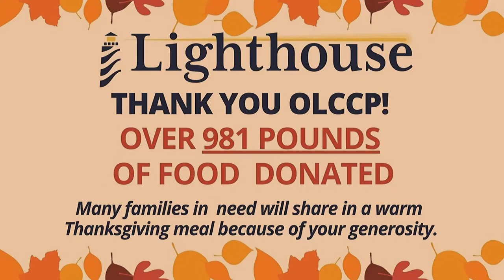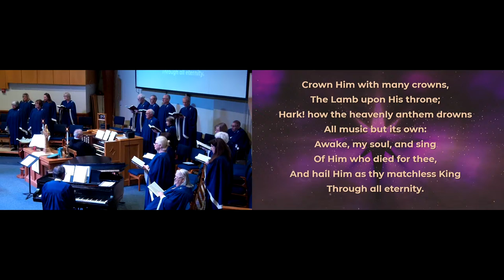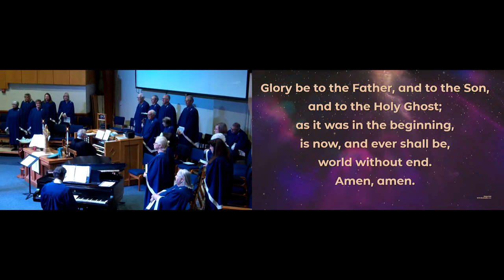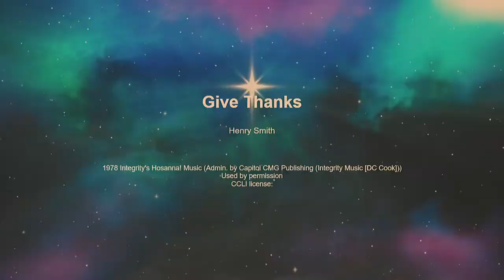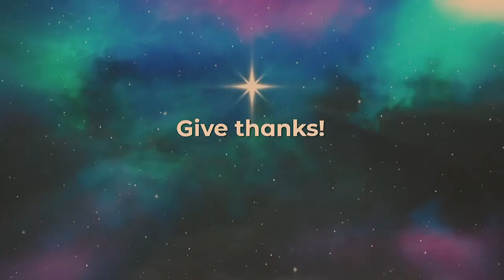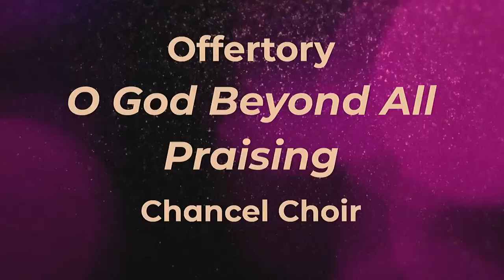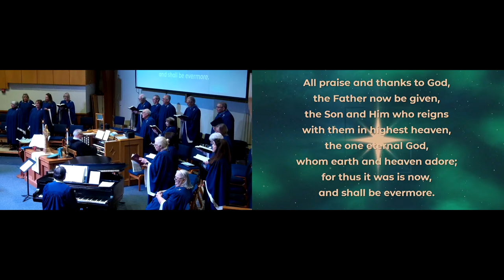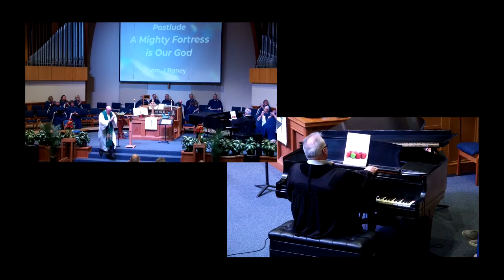11/26/23 - OLCC,P -A Different Type of King - Rev. Dr. Richard Lapehn